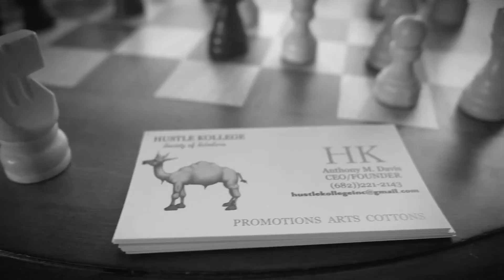Hustle College Clothing (Commercial)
Filmed with Pansonic Lumix GH4